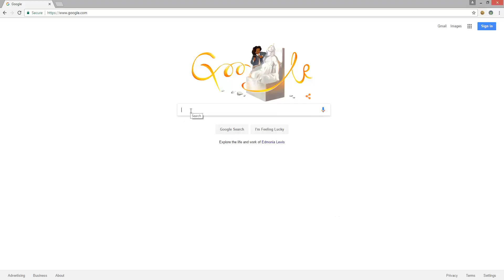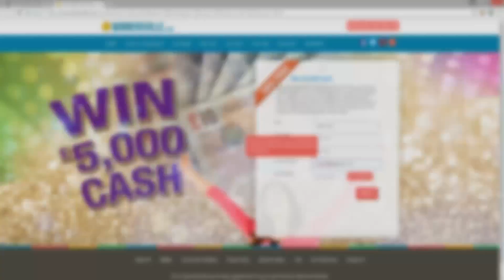Opening Movie - Danganronpa Another Episode Ultra Despair Girls (PS Vita, englisch)